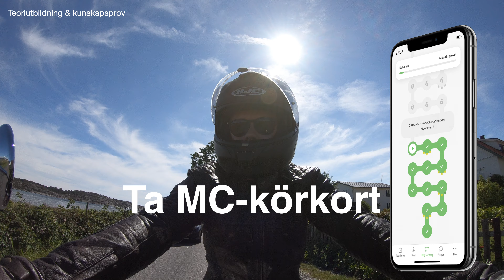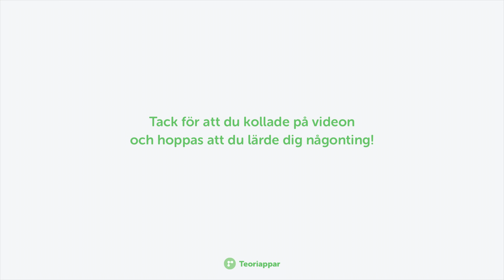Så tar du MC-körkort (tung motorcykel)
I denna video kommer du lära dig hur det går till när man tar körkort för tung motorcykel.

Ladda ner appen Ta MC-körkort helt gratis!